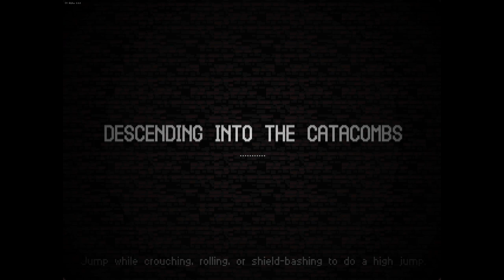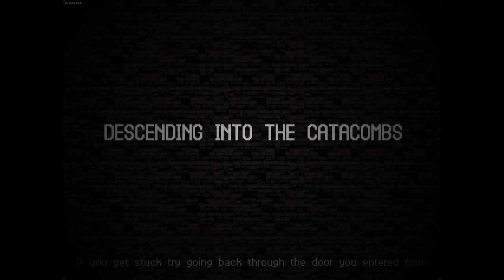Terrifying But Fun - Let's Play Catacomb Kids Early Access - Part 2